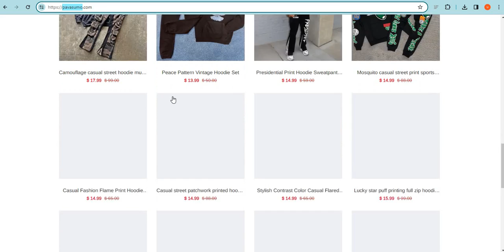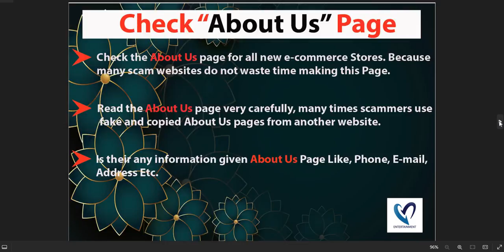Is Pavasumo.com safe for online shopping? Pavasumo Detailed Review!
Pavasumo.com is an online e-commerce shopping website selling different types of products. So, we are here to guide you, on how to check the authenticity of any genuine website

1. Firstly you should check the domain age of any website if the domain is older it is more reliable.

2. Pay attention to whether the website is safe or not with HTTPS connection.

3. Whois a website where you can check more details of the website.

4. Customer support services are also important, check whether the number and contact address are given or not.

5. Genuine websites provide COD, and PayPal as the payment method, and PayPal gives you a refund option after a rising request.

6. Scam advisor is a popular website that gives trust scores to most websites, you can also check there.

7. Product return policy is also an important point, check available or not.